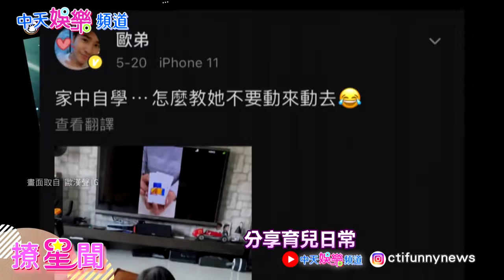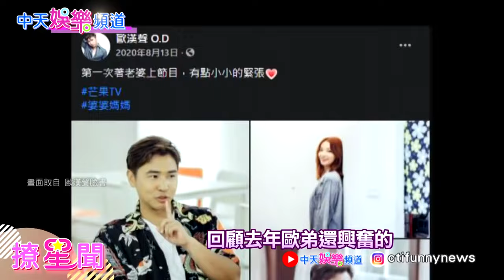【撩星聞】歐弟離婚成單親爸！情斷小8歲辣妻結束6年婚姻！貼文2字早曝玄機！暴瘦網心疼！